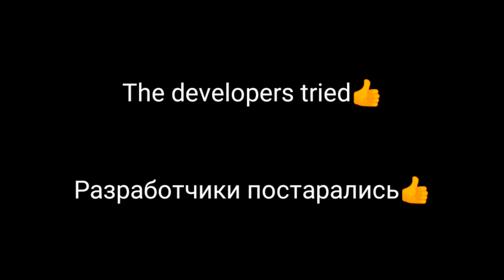NEW Halloween Lobby in BedWars / СЛИВ Нового Хэллоуинского Лобби | blockman go